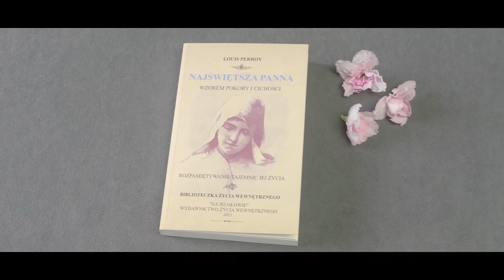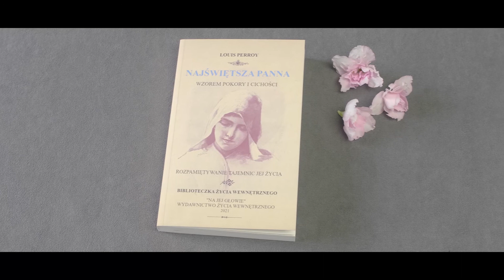Maryja w oczekiwaniu Zmartwychwstania Pańskiego - rozmyślania na pierwsze soboty miesiąca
Prezentowane rozważania pochodzą z książki "Najświętsza Panna wzorem pokory i cichości". To piękne i pożyteczne dzieło wiele lat temu napisał Louis Perroy. Imprimatur L.11329/33 z dnia 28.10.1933 r. zaprasza Wydawnictwo Życia Wewnętrznego „na Jej głowie” Ponadczasowe książki i dzieła duchowości chrześcijańskiej O co idzie w nabożeństwie pierwszych sobót miesiąca? Oddajmy głos Dzieciątku Jezus i Matce Bożej, którzy dnia 10 grudnia 1925 r. ukazali się siostrze Łucji w celi domu zakonnego św. Doroty w Pontevedra. Dzieciątko położyło jej dłoń na ramieniu, a Maryja pokazała jej w drugiej dłoni Serce otoczone cierniami. Wskazując na nie, Dzieciątko napomniało wizjonerkę tymi słowami: – Zlituj się nad Sercem twej Najświętszej Matki okolonym cierniami, które niewdzięczni ludzie wbijają w każdej chwili, a nie ma nikogo, kto by przez akt zadośćuczynienia te ciernie powyjmował. Matka Boża dodała: – Córko moja, spójrz na Serce moje otoczone cierniami, które niewdzięczni ludzie przez bluźnierstwa i niewdzięczność w każdej chwili wbijają. Przynajmniej ty pociesz mnie i przekaż, że tym wszystkim, którzy w ciągu pięciu miesięcy, w pierwsze soboty, wyspowiadają się, przyjmą Komunię świętą, odmówią różaniec i będą mi towarzyszyć przez kwadrans, rozważając 15 tajemnic różańcowych, w intencji zadośćuczynienia Mnie, w godzinę śmierci obiecuję przyjść z pomocą, ze wszystkimi łaskami potrzebnymi do zbawienia. Zachęcamy Cię przyjacielu do bezinteresowności, aby wypełnienie elementów nabożeństwa pierwszych sobót miesiąca wynikało z czystej miłości do Matki Najświętszej, aby wynagrodzić Matce Pięknej Miłości za zniewagi wyrządzane Jej Niepokalanemu Sercu. Część prezentowanych rozważań, których celem jest towarzyszenie Niepokalanej w tajemnicach życia Jej i Jej Syna powstało daleko, na zesłaniu, w chłodzie i zimnie, pod grzbietami śnieżnego Ałtaju, w maleńkiej mieścinie południowego Sybiru. Jak autorowi przy pisaniu tych kartek duchowe przestawanie ze Zbawicielem było źródłem najmilszej pociechy i osłodą chwil wygnania, tak życzy gorąco każdemu, co weźmie to dziełko do ręki, by we wszystkich przykrościach i cierpieniach nie gdzie indziej szukał pociechy, tylko tam, gdzie jest prawdziwa i obfita i niezawodna pomoc — w Jezusie Chrystusie, Panu naszym i Jego Matce Najukochańszej - Maryi. »Słowo ciałem się stało« i mieszka już między nami. Mieszka w naszej pamięci, mieszka w naszych myślach, zniża się aż do naszej wyobraźni. Chcesz wiedzieć, jak zniża się do naszej wyobraźni? Oto gdy leży w żłóbku, gdy na łonie dziewiczym spoczywa, gdy mówi kazanie na górze, gdy spędza noce na modlitwie, gdy wisi na krzyżu, gdy pokrywa się bladością śmierci, gdy leży w grobie nie znając zepsucia, gdy zstępuje zwycięzcą do piekieł, gdy dnia trzeciego wstaje z martwych i pokazuje apostołom rany swoje, pamiątki triumfu, gdy wreszcie w ich oczach wznosi się w przybytki niebieskie. Kiedy to wszystko oczyma duszy oglądasz, czy nie rozmyślasz o prawdzie? Czy nie zajmujesz się zbożnie a święcie? Te rzeczy rozważać – nazywam mądrością prawdziwą; mam to za wielką roztropność – oczyma duszy wpatrywać się w te obrazy i karmić się ich słodyczą. O jakiejkolwiek z tych rzeczy rozmyślasz, o Bogu rozmyślasz, bo w tym wszystkim Pan mój i Bóg. Dzieła duchowości chrześcijańskiej do nabycia na stronie